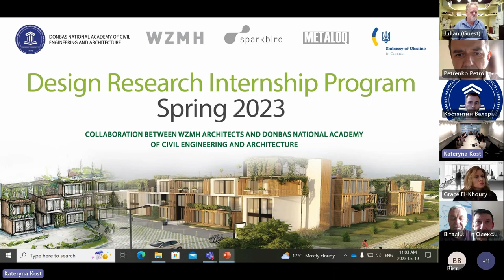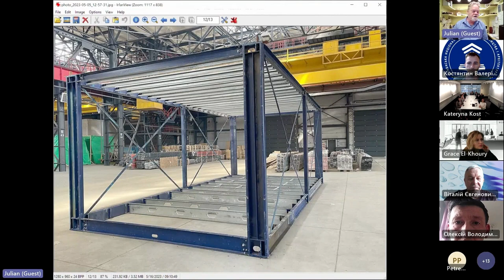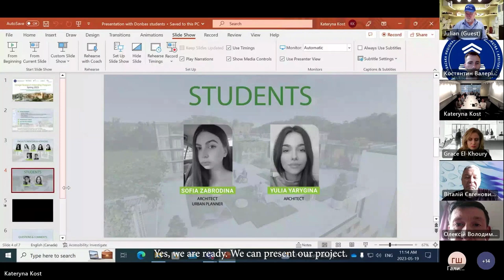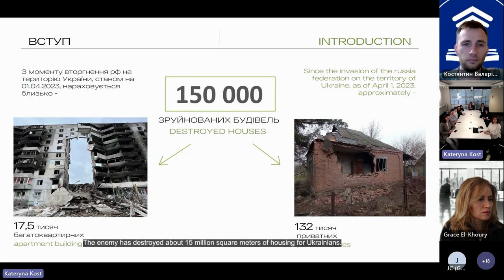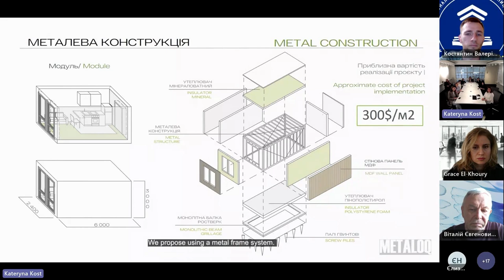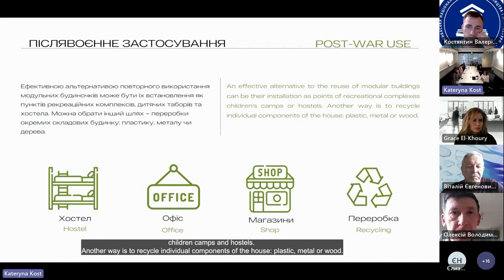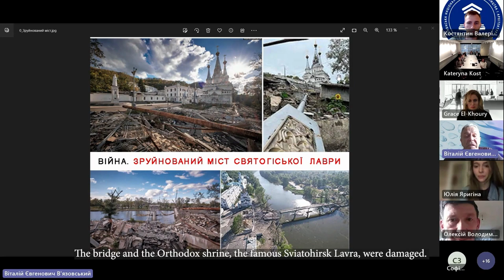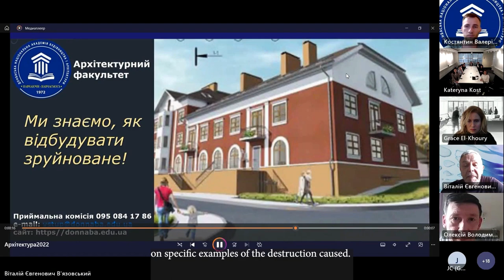Design Research Internship Program. Final project presentation by students of the DonNACEA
Final project presentation for the Design Research Internship Program (Spring 2023).

Concept for low-rise buildings based on the use of cold formed steel module framing system.

Students: Sofia Zabronina and Yulia Yarygina (from Donbas National Academy of Civil Engineering and Architecture).
In collaboration with: WZMH + Sparkbird, METALOQ, The Embassy of Ukraine in Canada.